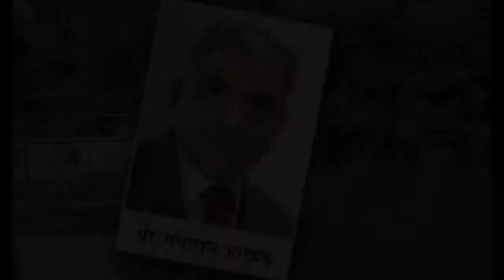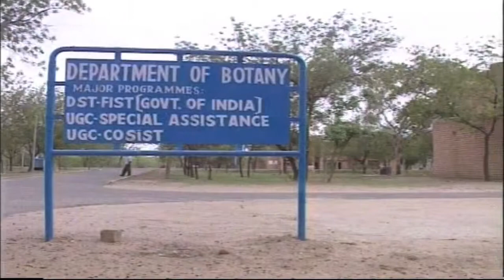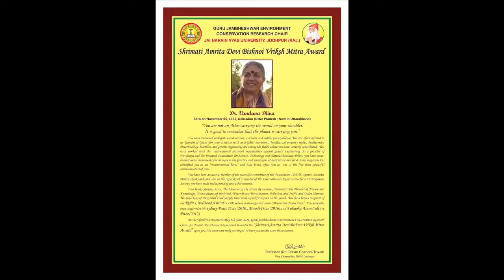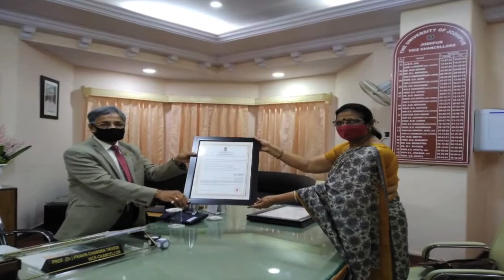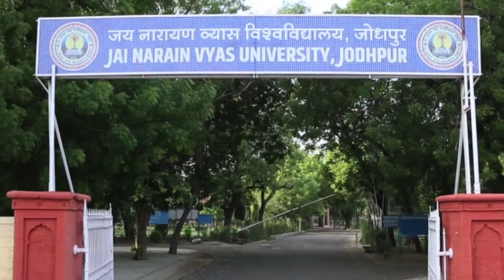Jai Narain Vyas University, Jodhpur Introduction(English)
Jai Narain Vyas University, Jodhpur Introduction Video in English